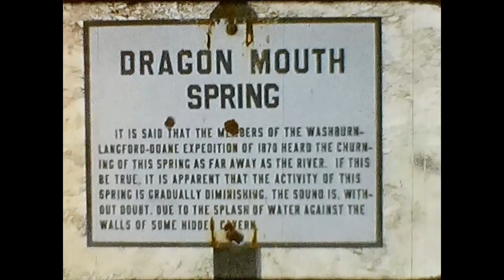1955 Jay and Ann, Yellowstone